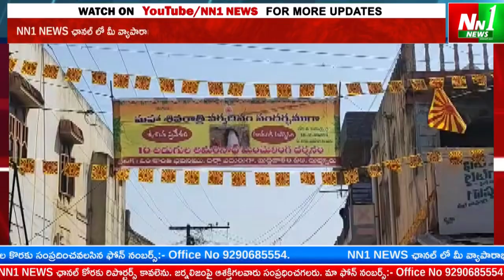దువ్వూరు : పది అడుగుల అమర్నాథ్ మంచులింగం దర్శనం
"nn1news live"
"nn1news luve"
"nn1news"
"nn1news live"

NN1 NEWS#
NN1 News#
nn1news live#
nn1news breaking news today#
nn1news Breaking#
nn1news Youtube on live#
nn1news Sucribe#